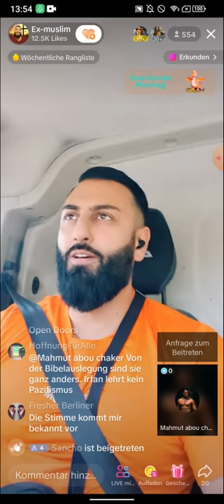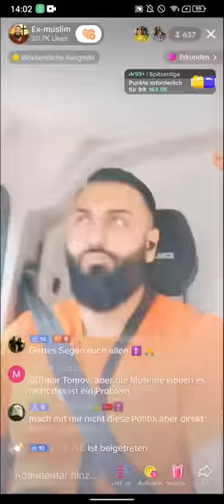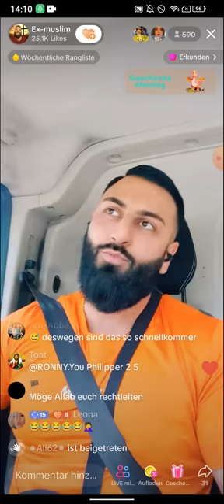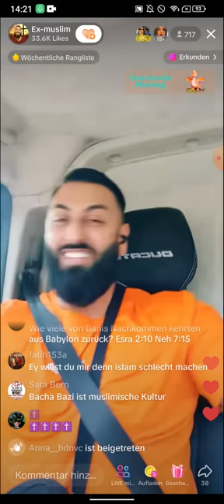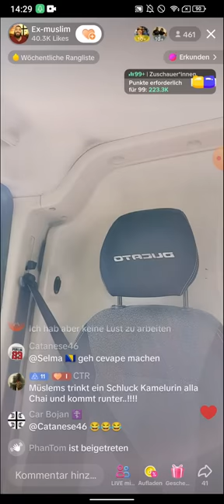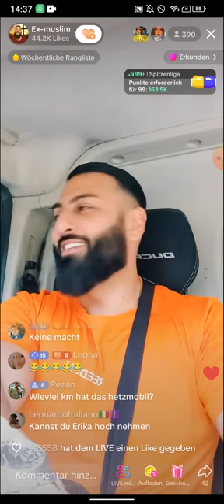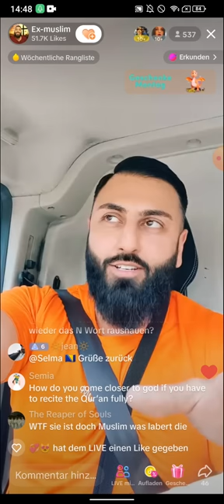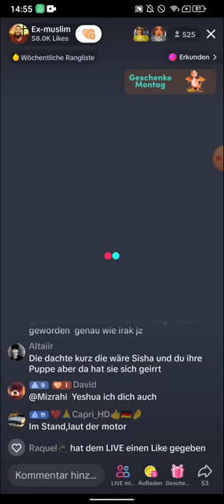EX MUSLIM AMIR - Bin als Muslim geboren, aber bin für dich kein EX MUSLIM? 😂05.06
(EXMUSLIMEUNDCHRISTENBESTOF)